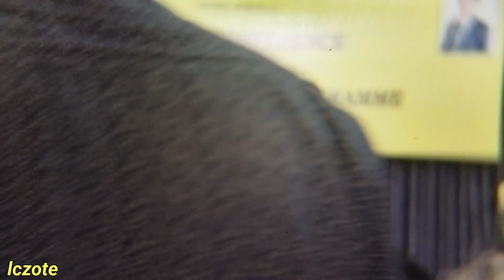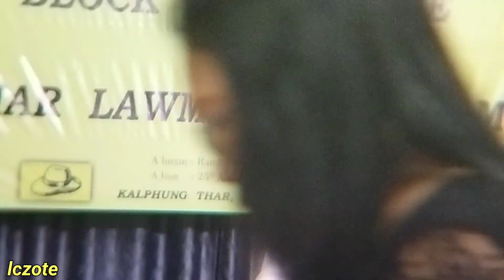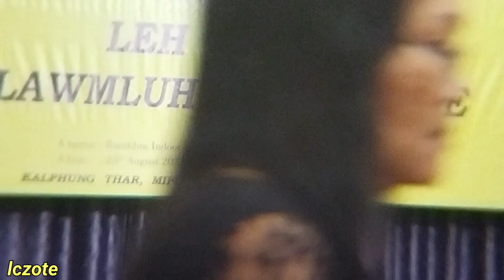Aizawl North-II bialtu Dr Vanlalthlana'n enge a sawi le ?